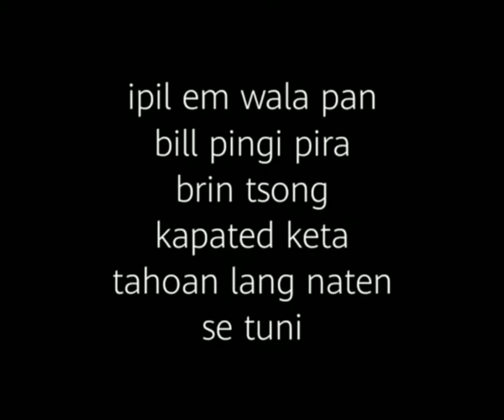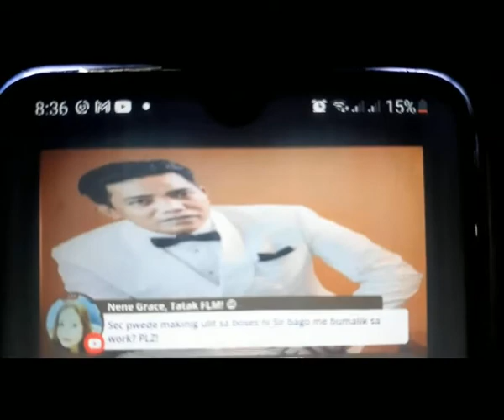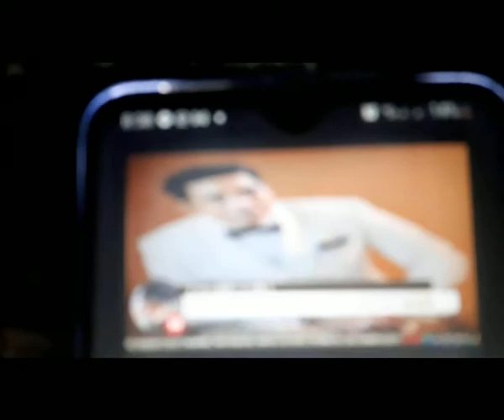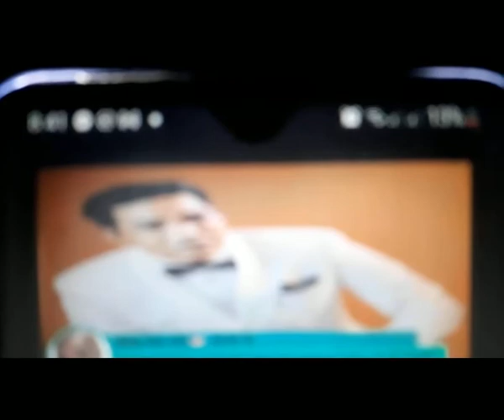MAY MANDU SI FLM NA DAPAT MONG MALAMAN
MAY MANDU NA SI FLM PERO MAY HINDI MO ALAM